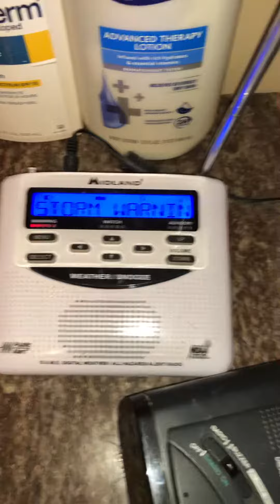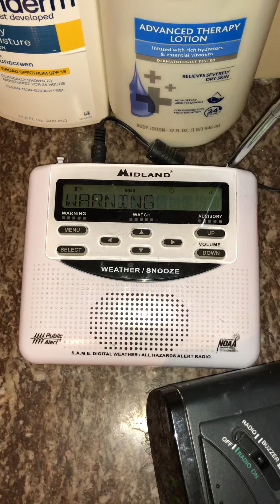EAS Severe Thunderstorm Warning June 17, 2022